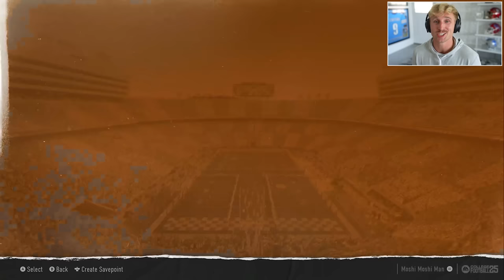Our Final Season! MLB Road to Glory Ep. #4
In his final season of college football, Matt Meagher II is looking to make a name for himself. We are geared up for the best season yet gents, let's ball out.